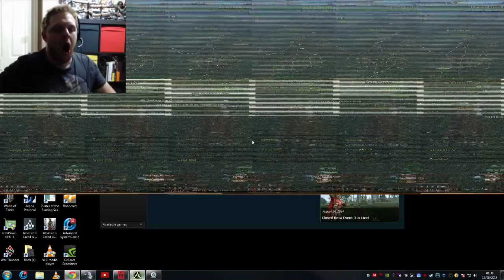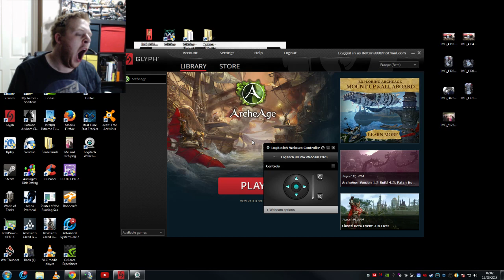Archeage Starter Area